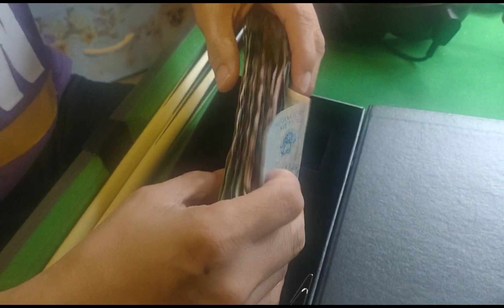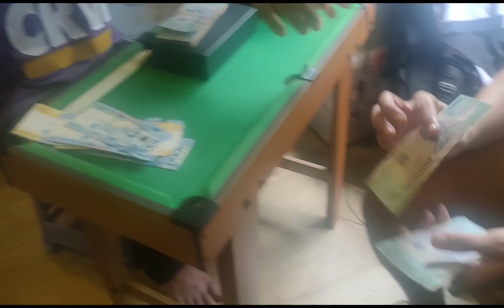It's all about money yeah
just making fun and messing around with kiko